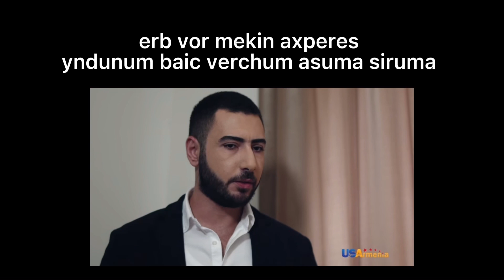Srtin Hakarak / Mane & Aleqs